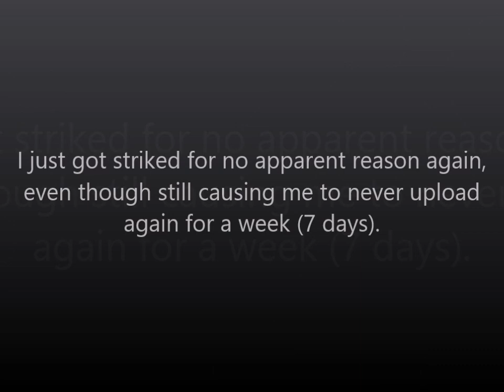(Creepypasta) Mouse: Sound Film Test (by uTonical)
Since some of uTonical's videos were gone from the face of YouTube, I have to narrate this 'cause why not.

Credit: uTonical

Sound FX from:
Chosic
Disney Wiki
FindSounds
FreeSFX
Freesound
SoundBible
Sounddogs
Soundeffects Wiki
Sound Ideas
Storyblocks
The Sounds Resource
Videvo